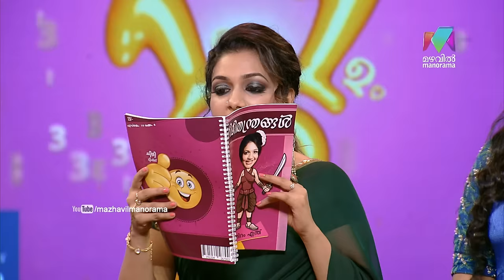Onnum Onnum Moonu Season 2 I Ep 40 - With Dimple & Meghna I Mazhavil Manorama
Onnum Onnum Moonu Season 2:  Mini screen actress Meghna and Dimple are joining with Rimi Tomy this week.They are accompanied with their husband to make the floor more enjoyable.

Onnum Onnum Moonu season 2 is a fun chat show aired on Mazhavil Manorama. The show is hosted by singer-anchor-actress Rimi Tomi. The show invites celebrities from various sectors. The celebs share their experience and participate in fun games, activities and quiz.

Onnum Onnum Moonu maintains its uniqueness. It always keep some a friendly atmosphere through its  informal presentation and interaction style between the anchor and the guests. Celebs feel at ease at the casual atmosphere of the studio and loosen up any inhibitions they have when they engage in the games and other activities. Rimi' s presentation style, her quirky comments and comic timing are much admired by the Malayali audience.